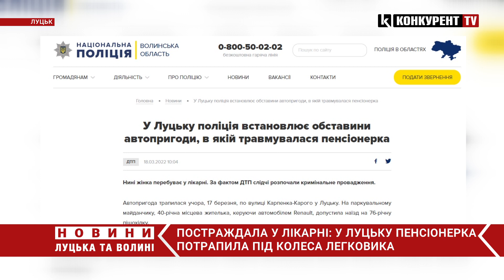Жінку госпіталізували: у Луцьку під колеса авто потрапила пенсіонерка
У Луцьку пенсіонерка потрапила під колеса легковика: нині жінка перебуває у лікарні. Аварія трапилась 17 березня на одній з парковок, що на вулиці Карпенка-Карого.